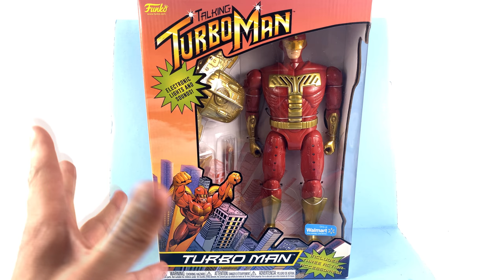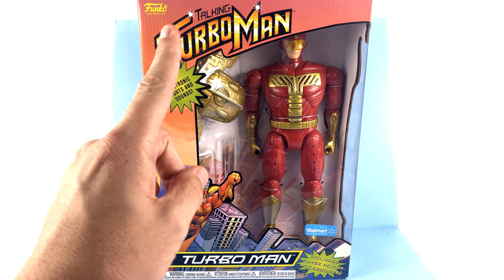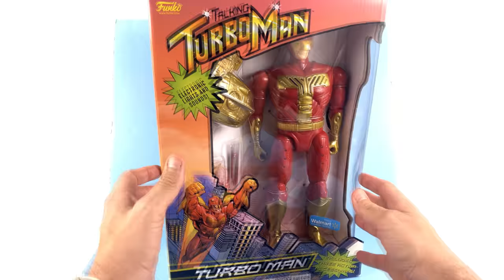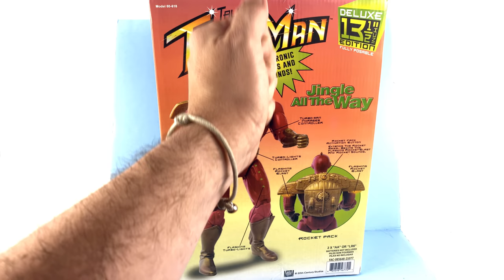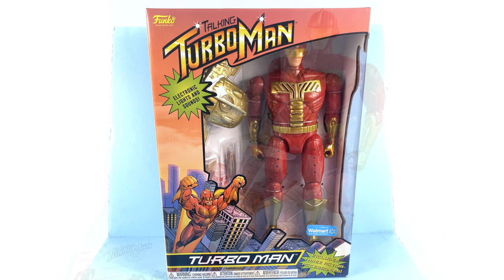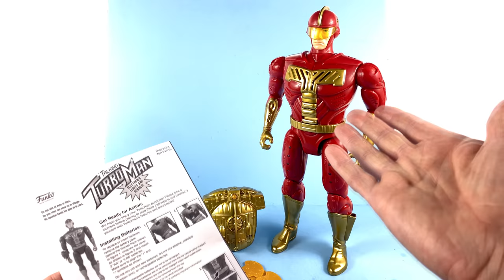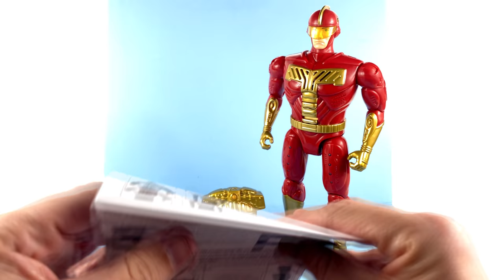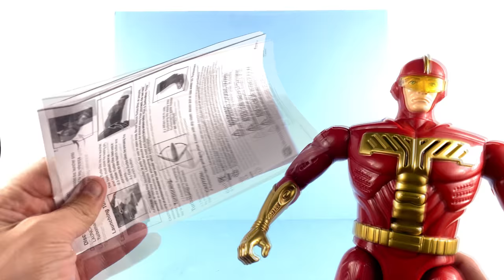Funko Jingle All the Way TURBO MAN Talking Action Figure Video Review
On today's episode, Optibotimus takes a look at the Funko Jingle All the Way TURBO MAN Talking Action Figure!!!